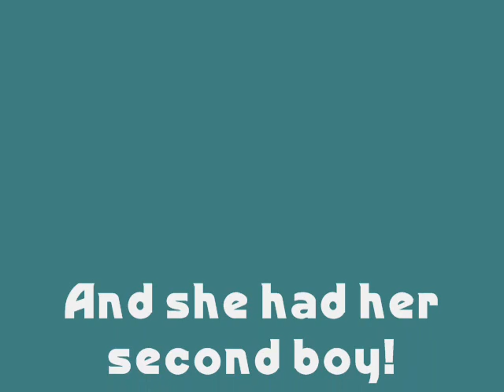Stopping at Lori's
Wow, is she preggers!